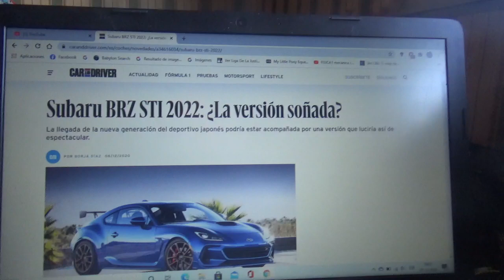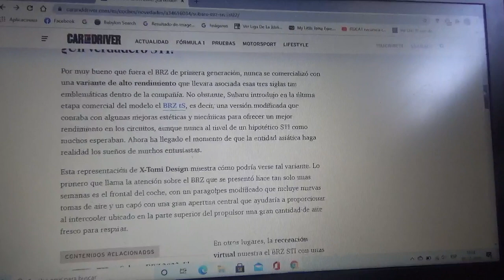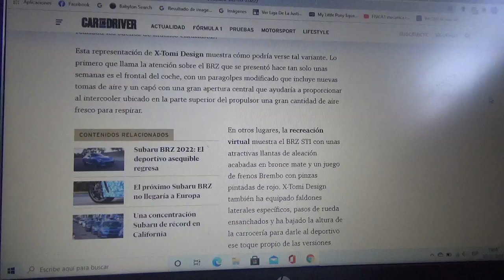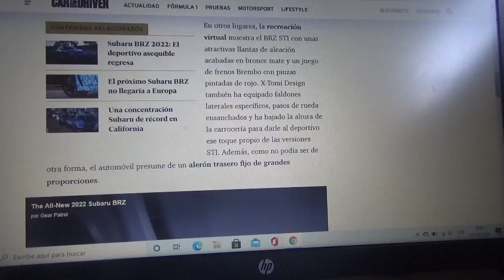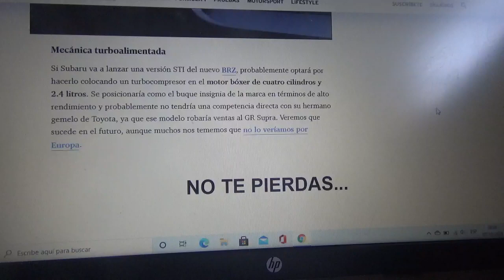Subaru BRZ STI 2022 información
En este vídeo les enseño como sería esta futura versión STI de la nueva generación del modelo deportivo japonés que ya fue presentado al mundo unos días antes